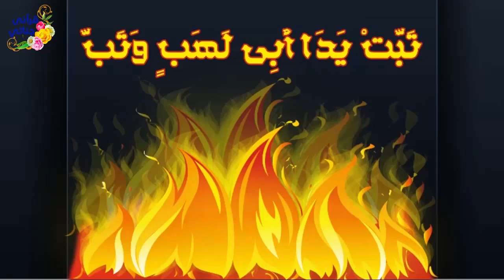قصص واقعية عن الشجاعة وجزاء الظلم وأصحاب السبت